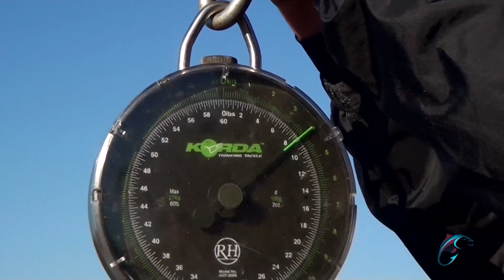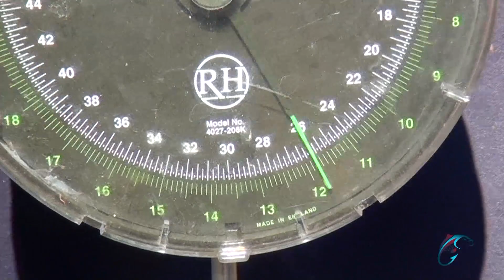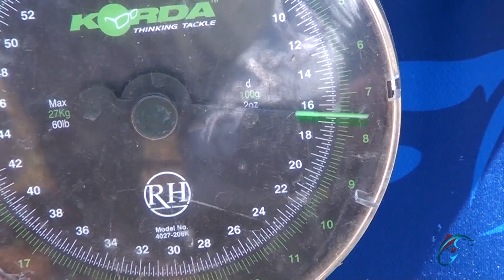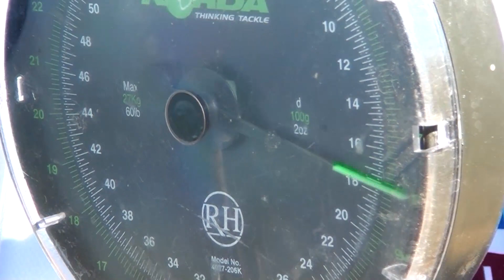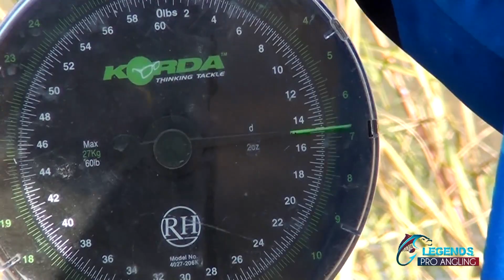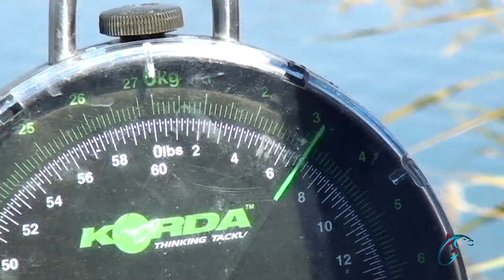Fishing with Legends Episode 1- Schoemansdrift Vaal River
In this First Epic Episode - Barend Breedt joins the Legends Pro Angling team for an awesome days fishing in the Vaal River, they test out the Conoflex Carp New Master Series, as well as the new range of Shimano XTR Rods and X-AERO Reels with great results. Two of the young Legends Pro Angling Pro Anglers, Ryno Annandale and Nico Jansen van Rensburg (both junior Protea Anglers) pair up in battle challenge against Barend and Raymano, for the heaviest combined 2 species for the day. Who will win the days challenge!